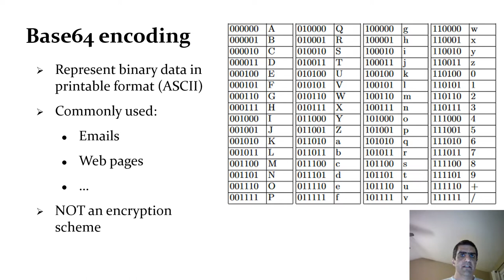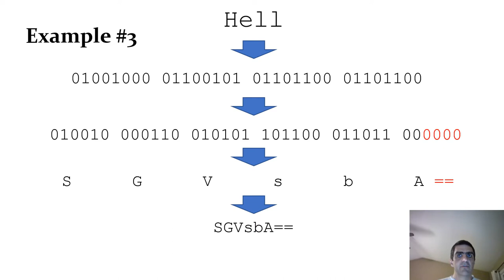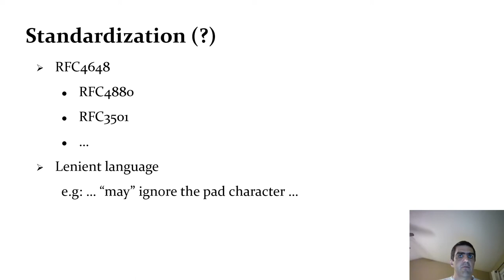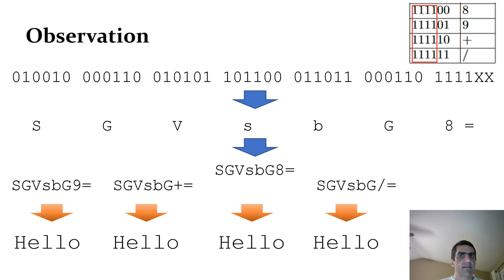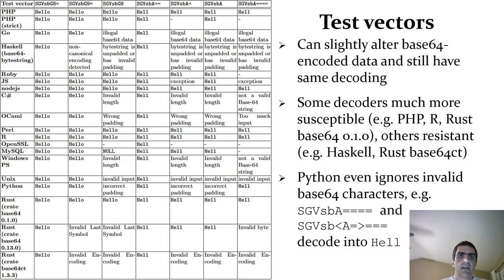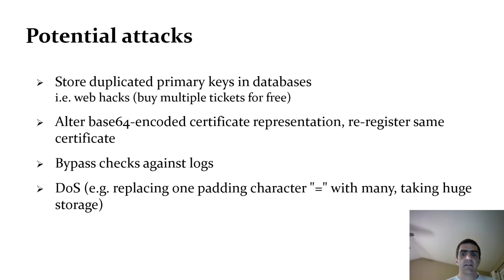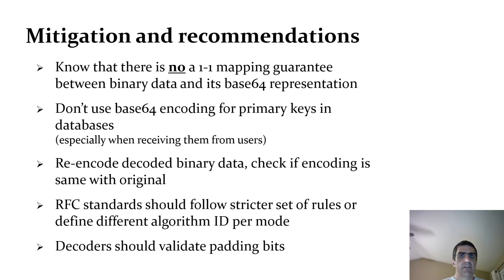Konstantinos Chalkias, Panagiotis Chatzigiannis, "Base64 Malleability in Practice"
Authors:
Konstantinos Chalkias, Panagiotis Chatzigiannis,

Title:
"Base64 Malleability in Practice"